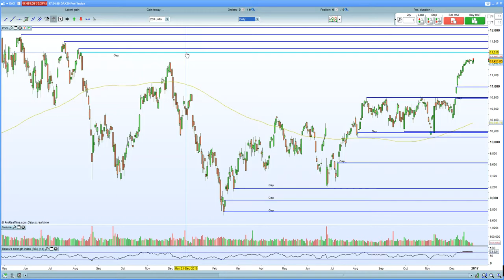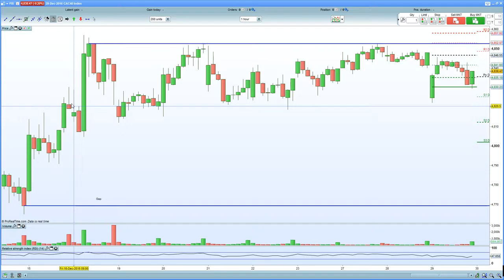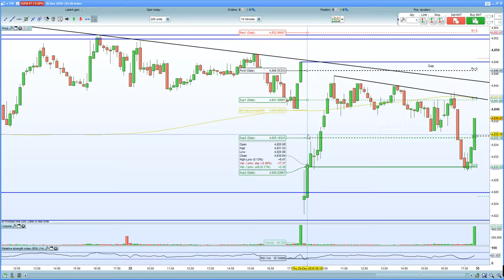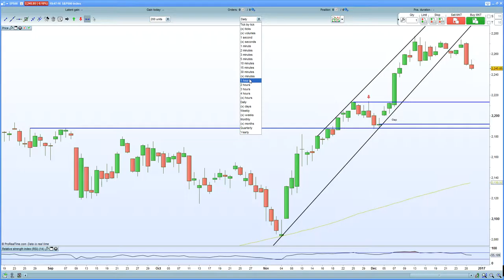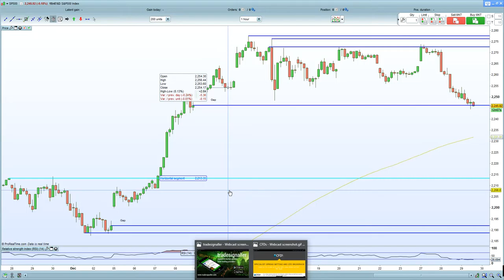FTSE 100 attempting to break out of 7120 weekly resistance, whilst DAX 30, CAC 40 remain weak.